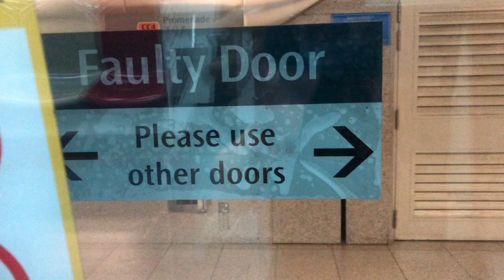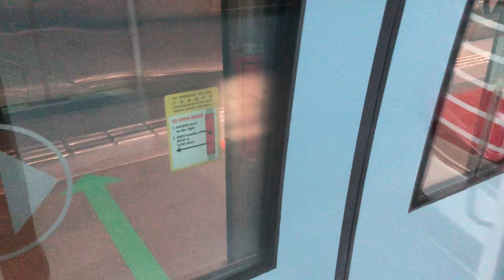SMRT C830C Part 2: Ride from Promenade to Stadium [Fault PSD at Promenade station]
Ride from Dhoby Ghaut to Dakota
Train : C830C
Line : Circle line
Destination: 9 Harbourfront